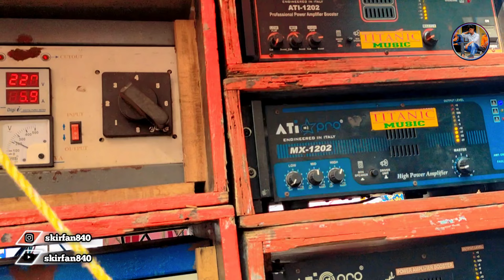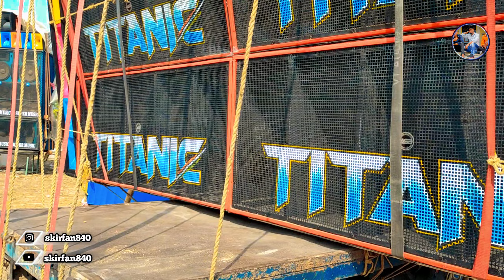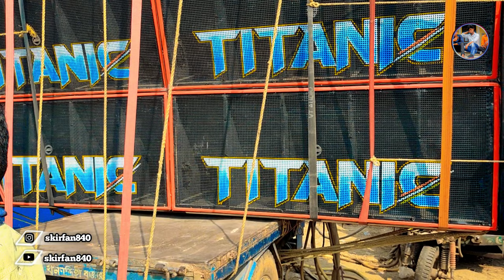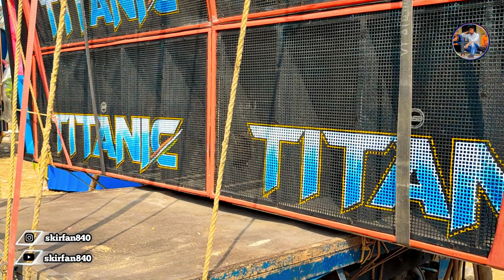taitanic music 💥 নতুন সেটাপ টেস্টিং করছে মিঠুদা নিজেই 💥 আবার নতুন সেটাপ আসছে শিঘ্রই 💥